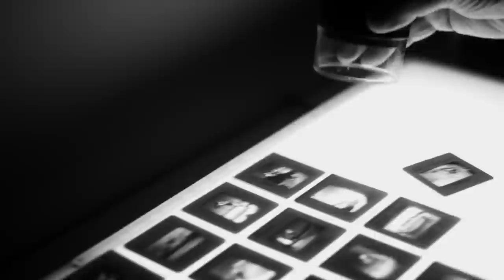In The Loupe - Ed Templeton On Leo Romero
Photographers and jewelers use loupes to get a better look at extremely fine details. In our "In The Loupe" series, photographers share the finer details about some of their jewels with us. This episode features Ed Templeton's photo of Leo Romero, taken while on an Emerica tour.

Ed signed 100 prints of his photo, printed on archival quality paper, and they are only available in The Canteen.